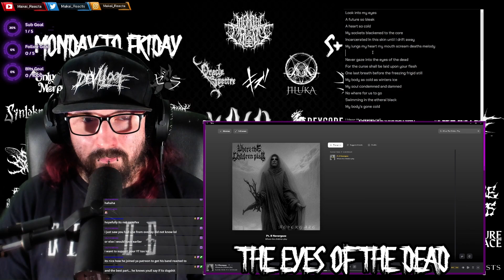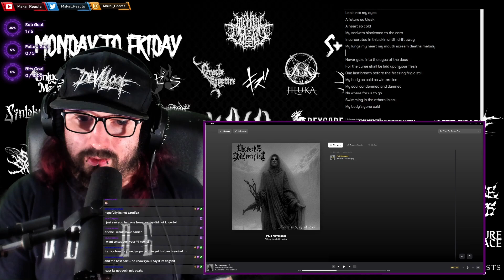The Mixing Takes a Few Minutes to Grow on You | Draconian Influence in Places | Patreon Request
Where the children play - Pt. 8 Nevergaze Reaction / Breakdown